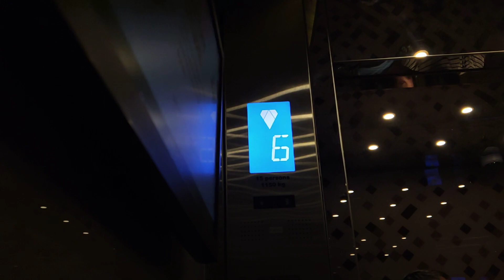KONE Elevator at Novotel in Araneta City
Information
Speed: 3.5 m/s
Floors Served: G, 2, 3, 5 - 7, 8 - 12* 14-24*
Date Filmed: December 11, 2022
Year Installed: 2015
History: Original
* - Keycard required